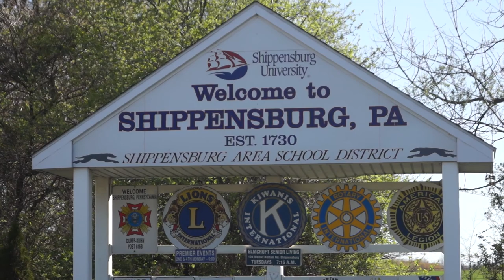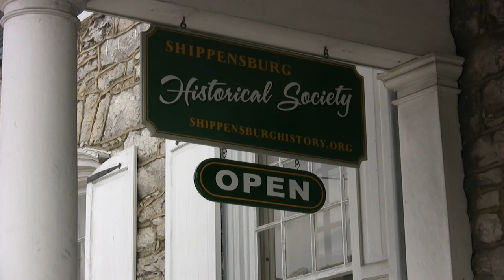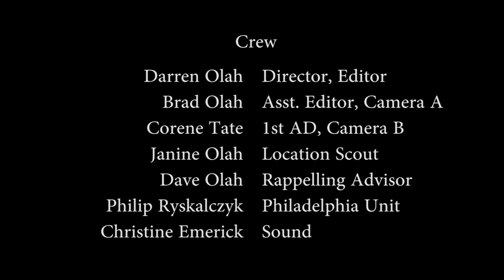Expedition Truth - A 48 Hour Film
Join host Kaden Cage's neverending quest for answers in the television sensation Expedition Truth.

In this episode Kaden investigates "The Legend of the Keys."

An Ectropy Arts production. Created for the Philadelphia 48 Hour Film Project 2015.

Required Elements
Character: Billie or Brandon Langevin, Advertising Executive
Prop: a key
Line: "Just do it yourself."